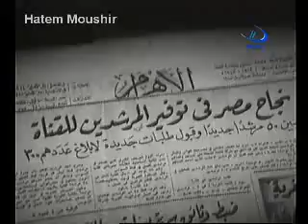تأميم قناة السويس والعدوان الثلاثي على مصر